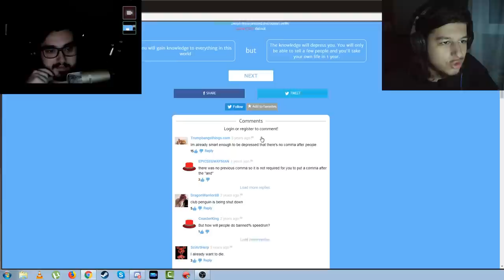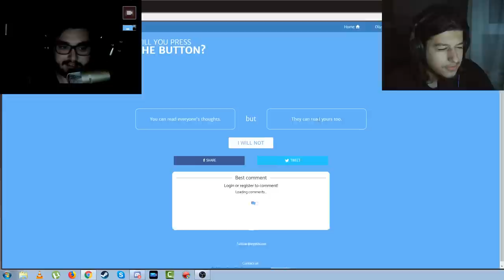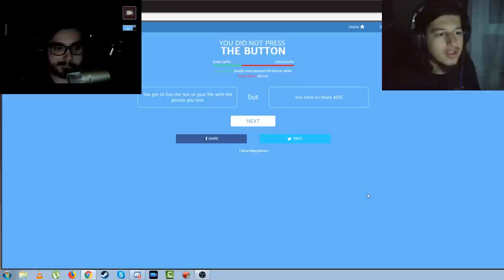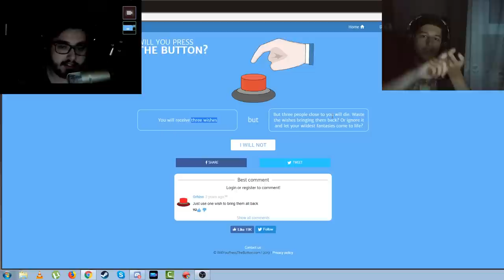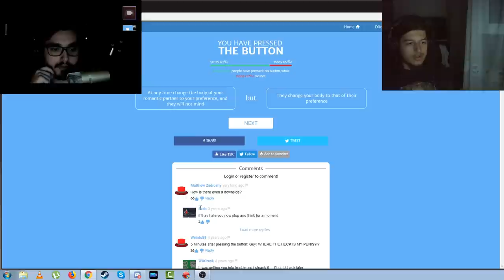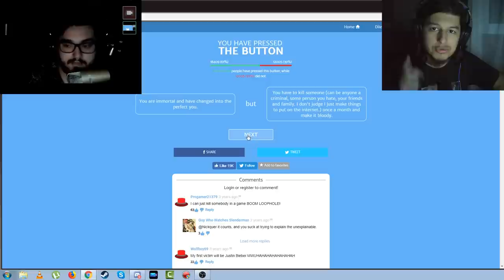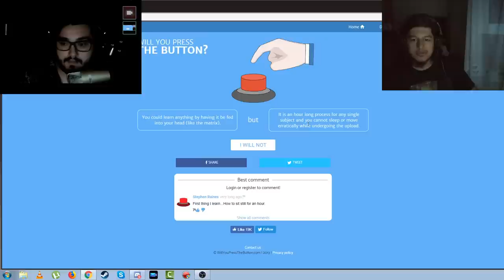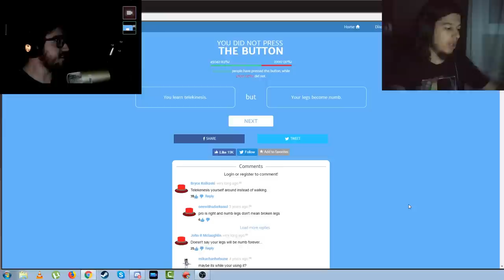A MURIT KROM (1997-2019)